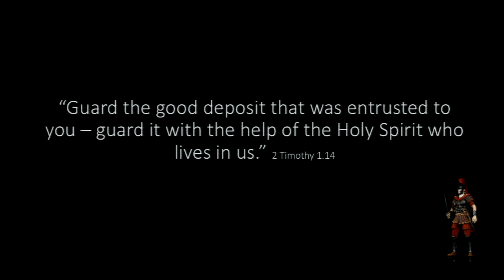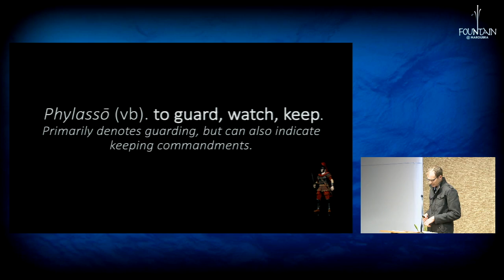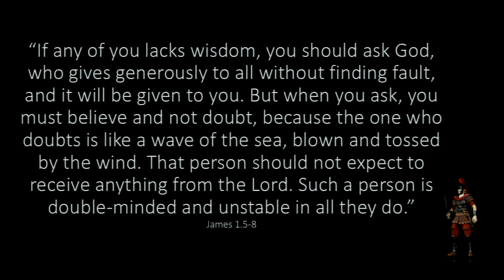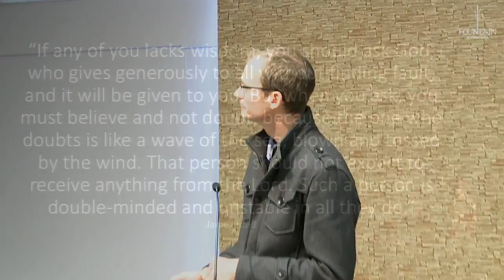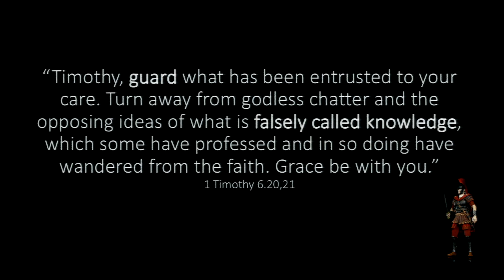Guard the Good Deposit by Pr. Tim Shelton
Guard the Good Deposit by Pr Tim Shelton @ Fountain Maroubra.
God gives, it is our job to guard it!